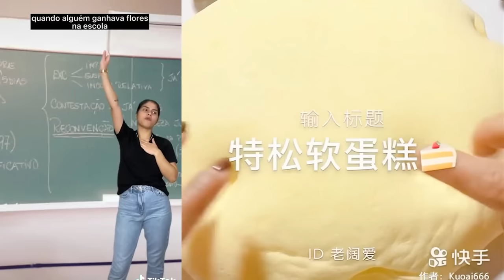Compilação de Slime de 1 hora da Barbara Coura 💝 Narração de Histórias Com Slime Hilárias